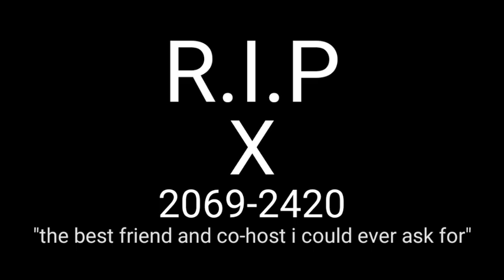BFB DELETED EPISODE (SAD)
sad bfb story fireafy help sad 🤩 wow 🤩